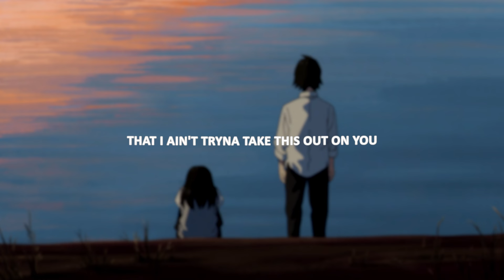Ollie - Cold Feet (Lyrics)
Anime
Sonny Boy

Lyrics for "Cold Feet" by Ollie
cold feet
would you love me if you knew what i know?
lonely
another drive in a silverado
pour me
i guess i like to take shots with decisions
think the past got me scarred to commitment
come help me out

your hands on my neck, like lightnin'
sworе i wouldn’t fall hard, i'm fightin'
second thoughts when the sun start risin’
you should know, you should know
that i ain't tryna takе this out on you
wearin' down the wheels on somethin' new
stuck with all this baggage i can't lose
so, if you ain't gon' drink, i'll drink for two
i got—

i hate change, that’s true
try and hold back, but it comes through
it’s tough keepin' both eyes off you
it’s not your fault i'm this way
and i know you could have another me, in a minute
someone gon' steal your heart, ’cause i didn't
fallin' but i'm holdin' back, i got limits
just too fast, it's just too fast
i got—